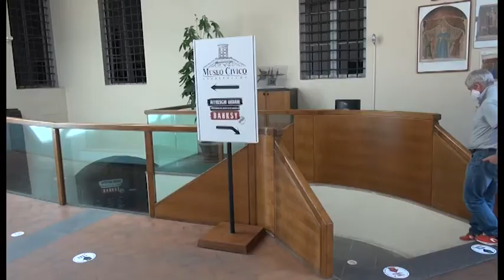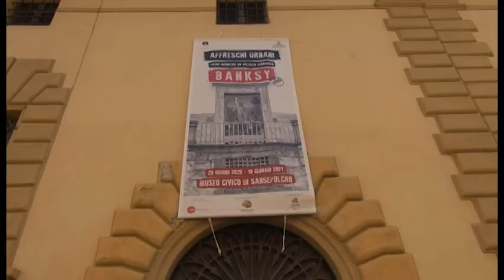"Affreschi Urbani", Piero della Francesca incontra Banksy a Sansepolcro